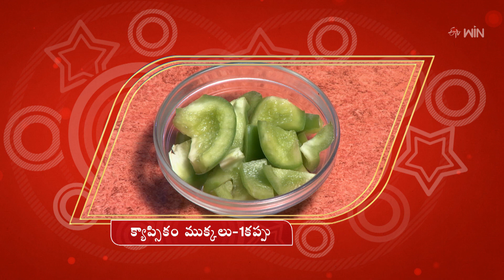Jowar Kichidi | Healthy & Tasty | 10th Sep 2024 | Full Episode | ETV Abhiruchi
జోవార్ కిచిడి, మేతి సాంబార్

The nutritionist presents us with the tasty and healthy dishes of Whole Jowar Khichidi and Methi Sambar made with simple ingredients.